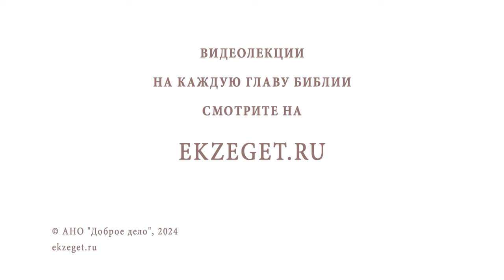Правда ли, что священник во время исповеди берет наши грехи на себя ? Протоиерей Михаил Дудко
Команда Экзегет.

В сегодняшнем видео на библейском портале Экзегет протоиерей Михаил Дудко, настоятель домового храма Российского Православного Университета,  отвечает на вопрос: "Правда ли, что священник во время исповеди берет наши грехи на себя?"

🔸  Разрешительная молитва
🔸  Свидетель покаяния
🔸  Духовное наставничество